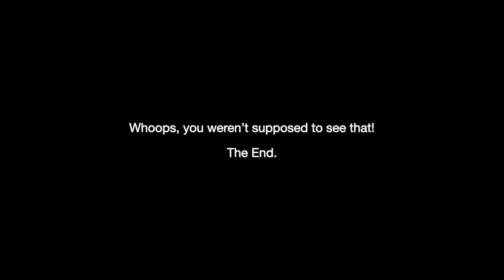CHAOS.mp4 (FNAF 4 Not Scary Remake)